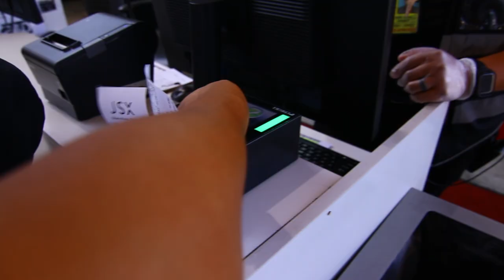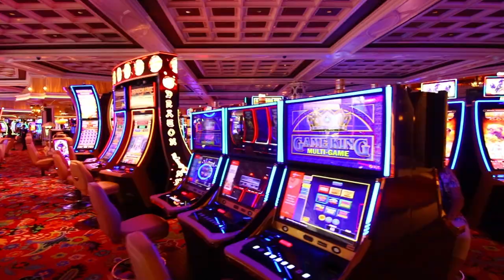I BECAME A SKY COMBAT ACE!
It truly helps me as a creator and I greatly appreciate it.

Sincerely
Brian Monette

🔴My Camera Equipment:
Canon 80D
DJI Spark
Go Pro Fusion

🔴My Editing Software:
Adobe Premier Pro CS6 & CC

🔴 Hey, are you not following my other social media yet??

Add me: Instagram @mayhemPark
Add me: Instagram @brianMfilms